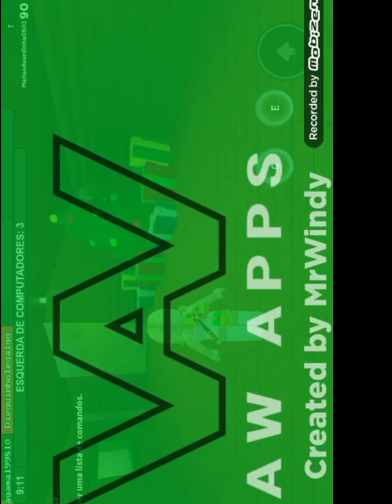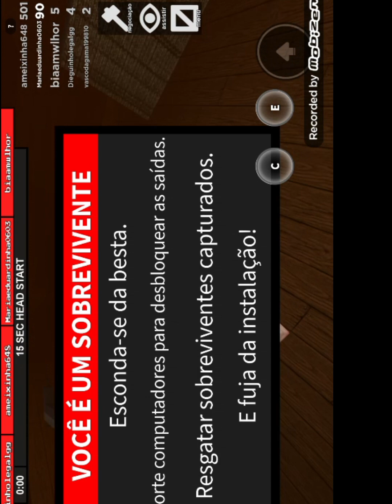Jogando Marretão ⛏️😨-Jogo- Flee the facility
oi pessoal